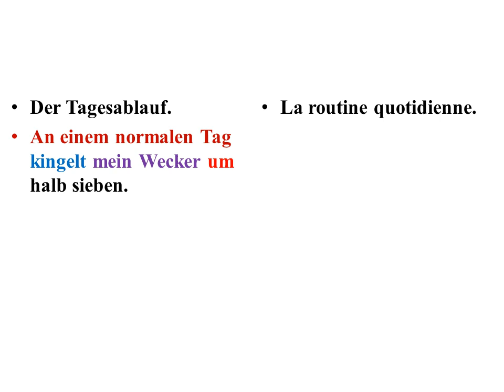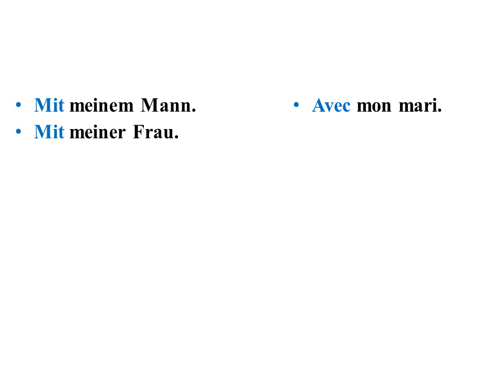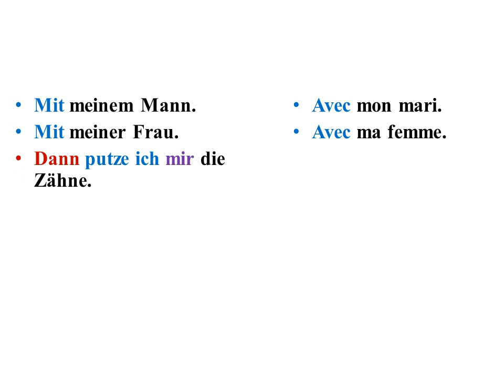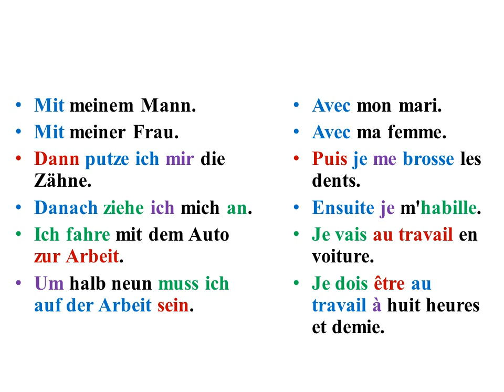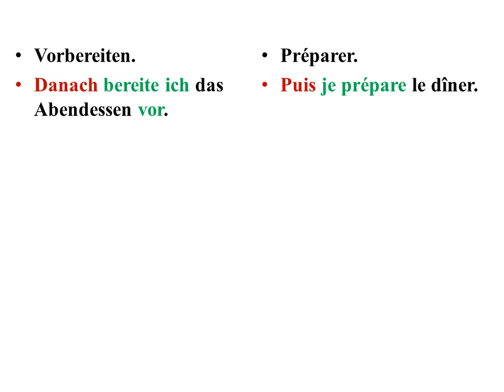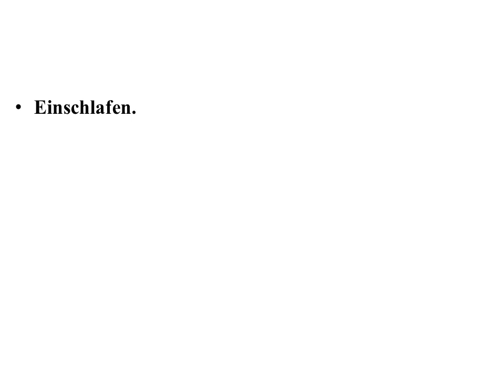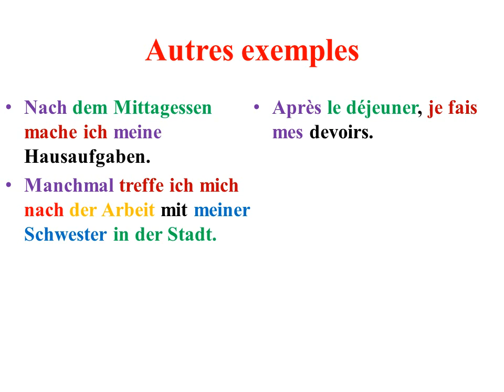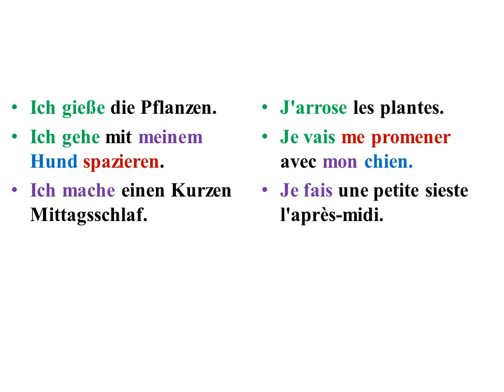Comment parler facilement de votre routine quotidienne en allemand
Apprendre comment parler facilement de votre routine quotidienne en allemand"der Tagesablauf"